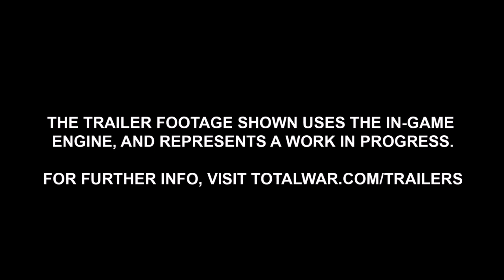Total War: Warhammer - GIVEAWAY (over) !!!! + Custom Battles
Contest Information:

To enter the giveaway you just need to be a youtube sub and leave a comment on this video on youtube :)

Simple

The winners will be pulled out of a hat on the 8th of March and announced in a winners video that day.

Footage all belongs to CA.

PC

Graphics Card 4GB AMD RADEON™ R9 290 - DVI, HDMI, DP - DX® 11, Eyefinity 4 Capable
1st Hard Disk 240GB KINGSTON V300 SSD, SATA 6 Gb (450MB/R, 450MB/W)
2nd Hard Disk 1TB 3.5" SATA-III 6GB/s HDD 7200RPM 32MB CACHE

Upgrading some point this year :D